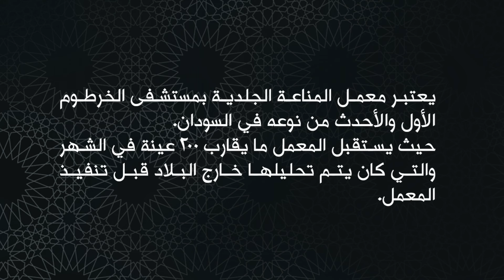ابواب للامل الحلقة (3) : معمل زين للمناعة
يعتبر معمل زين للمناعة بمستشفي الخرطوم الأول والأحدث من نوعة في السودان.
حيث يستقبل المعمل ما يقارب 200  عينة في الشهر والتي كان يتم تحليلها خارج البلاد قبل تنفيذ المعمل